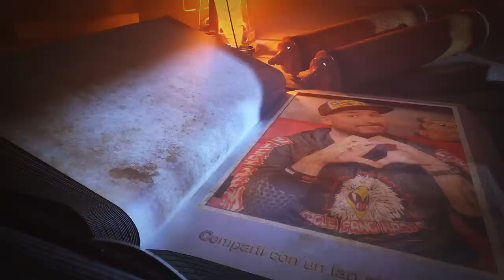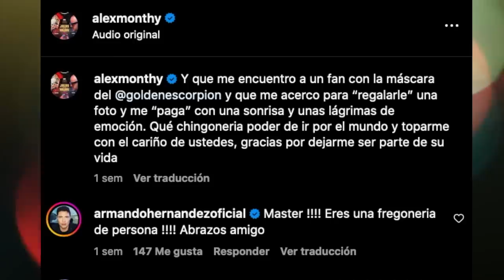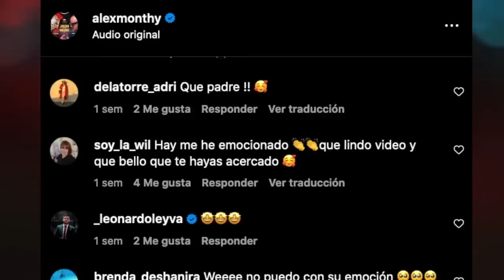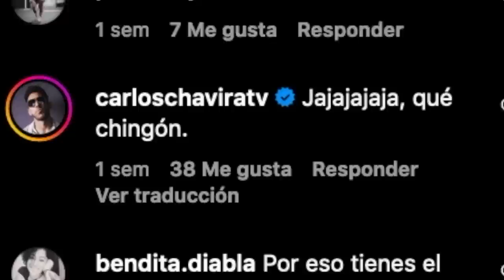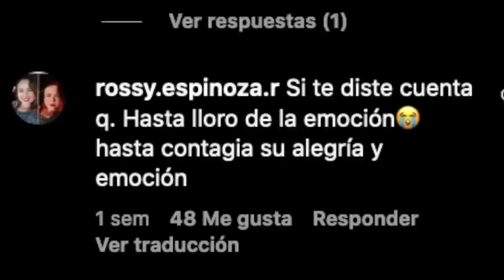Sorprendí a fan que usaba la máscara del Escorpión y mandé una a seguidor de Miami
Ustedes lo vieron en redes y aquí les platico cómo es que sucedió.